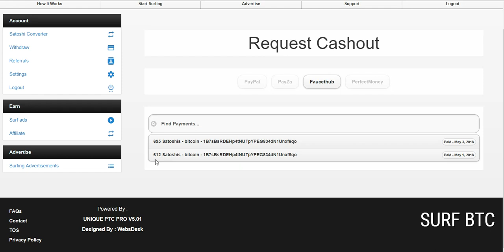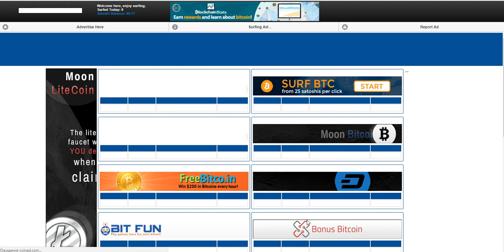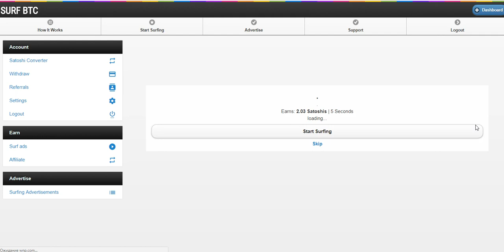Без вложений! SURF BTC Платит! очередной вывод.